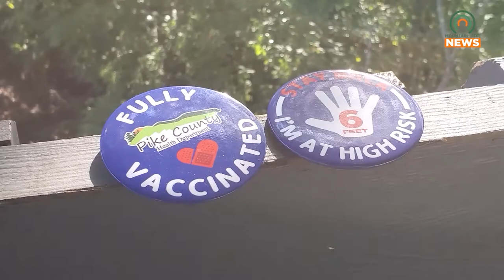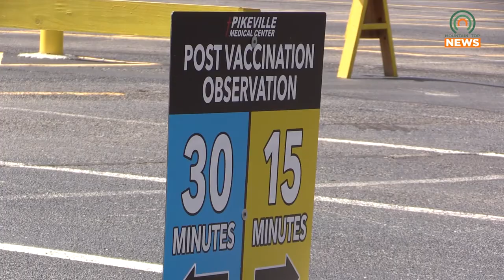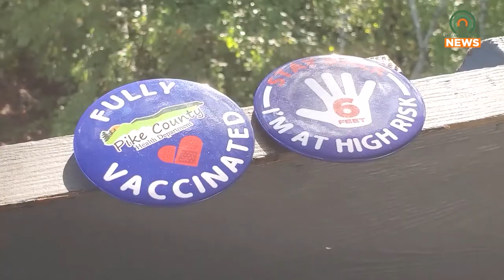Pike Co. Public Health Explains Difference Between 3rd Doses and Boosters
After the recent COVID-19 surge in Pike County, some may be wondering if they'll qualify for a third shot or a booster of the COVID vaccine, but what is the difference?